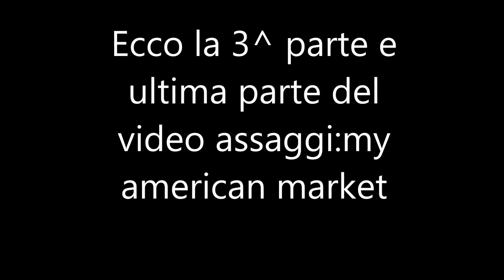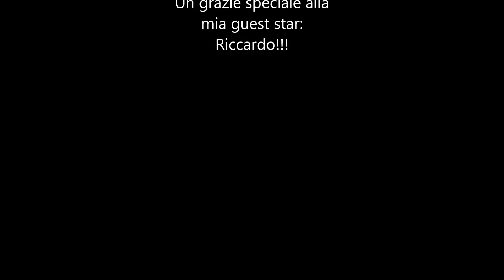3^ ed ultima parte del video assaggi!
Ciao gente! Questo è il 3^ ed ultimo video assaggi dal sito My American Market. Sperando di avervi fatto compagnia vi salutiamo al prox video! cIaooooooooooooooooooo